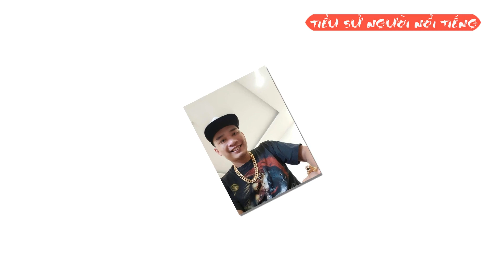Tiểu Sử Tiến Bịp: Từ Học Viên Sĩ Quan Chỉ Huy Tăng Thiết Giáp Đến Cảnh ɴԍнιệɴ ɴԍậᴘ